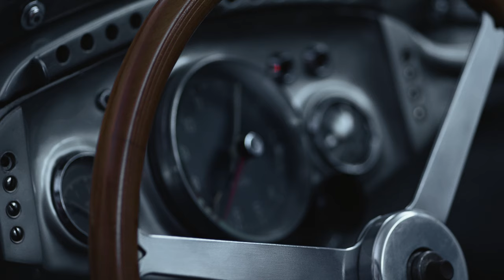Last ride in the legendary Mercedes-Benz 300 SLR | Mercedes-Benz UK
Farewell to a legend: “The Last Blast” short film follows the unparalleled drive of the famous Mercedes-Benz 300 SLR “722” in a London tribute to Sir Stirling Moss before the car returns to the Mercedes-Benz Museum.

Thanks to Sir Stirling Moss who dedicated decades of service to our brand and also to his family.